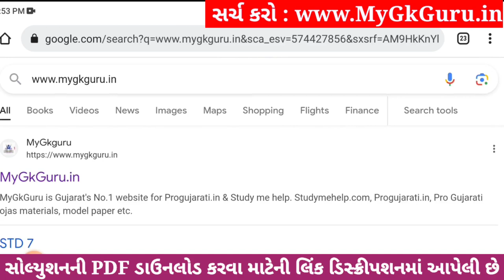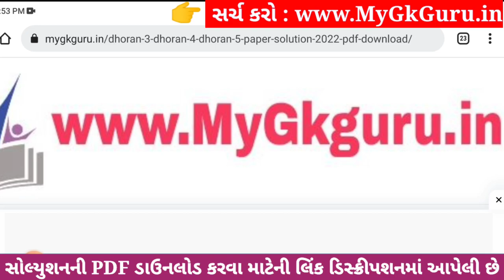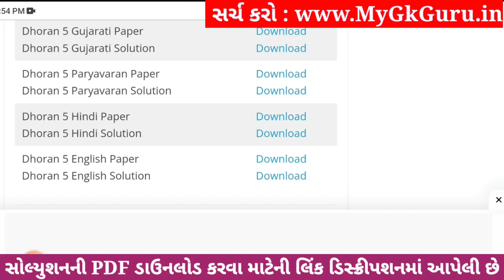Dhoran 5 Paryavaran Paper Solution 2023 STD 5, Std 5 Paryavaran Paper Solution 2023 40 Marks 1/11/23